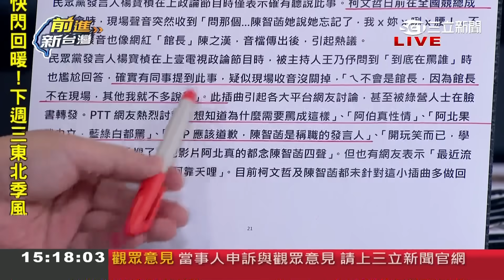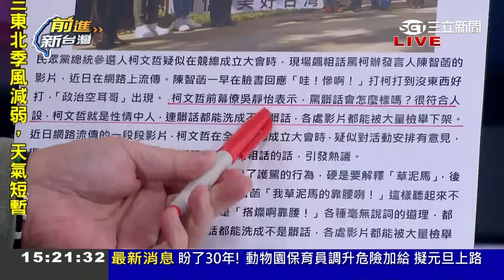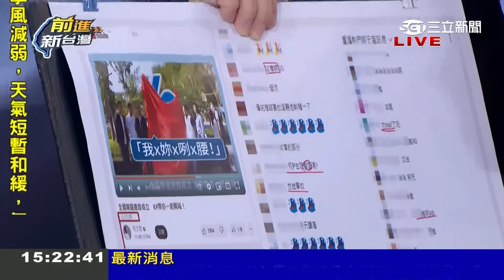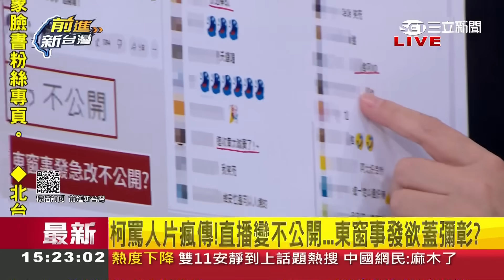以為柯飆罵館長 楊寶楨一句"不多說"暗指陳智菡遭辱罵 直播變不公開欲蓋彌彰？證實柯仇女對部屬沒好臉色看？范世平:不該委曲求全│鍾年晃主持│【前進新台灣 焦點話題】20231111│三立新聞台